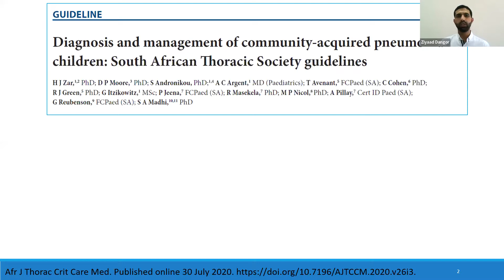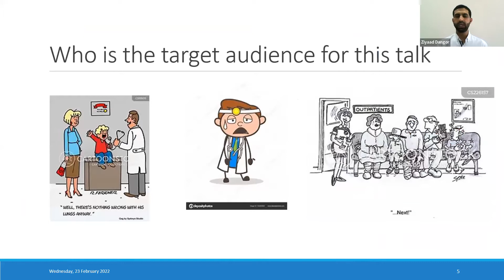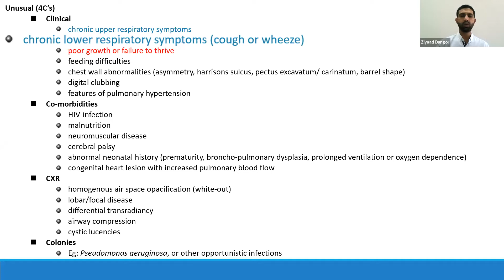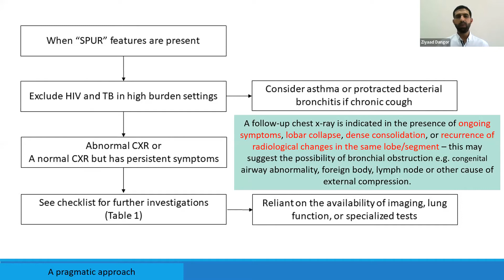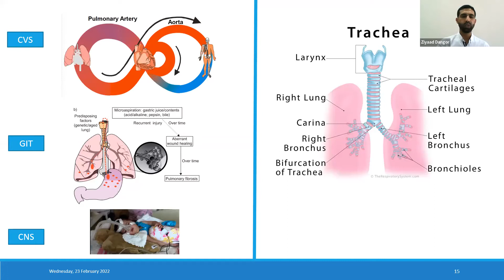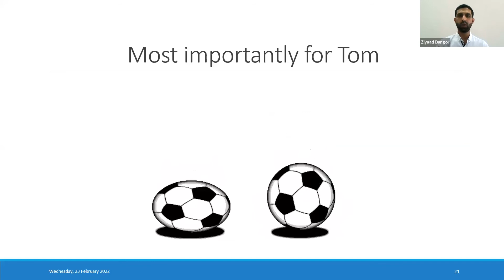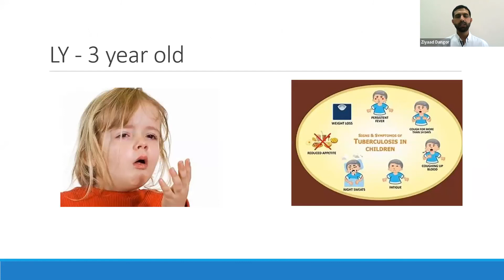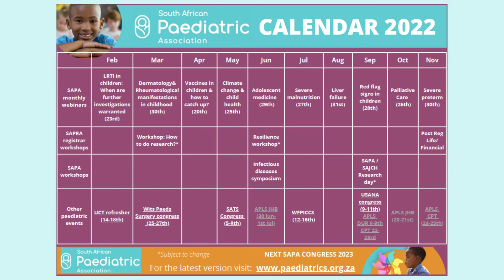LRTI: When are further investigations warranted?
LRTI remains the commonest cause of under-5 mortality.  Most children with a LRTI will recover completely but a proportion of patients will have chronic respiratory symptoms.

This month our aim is to focus on LRTI in children. Prof Ziyaad Dangor will provide us with guidance on how to identify, investigate and manage a child at-risk of developing respiratory sequelae after a LRTI.

See attached a great approach on when further investigations are warranted for a patient with a LRTI.

@s/10.3389/fped.2021.708100/full